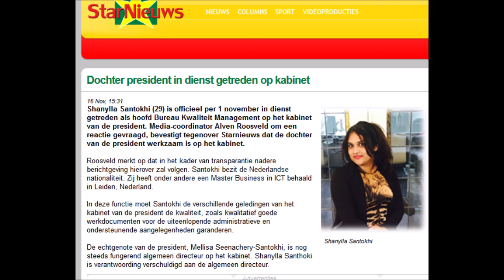Suriname ; Dochter president in dienst getreden op kabinet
Shanylla Santokhi
Shanylla Santokhi (29) is officieel per 1 november in dienst getreden als hoofd Bureau Kwaliteit Management op het kabinet van de president. Media-coördinator Alven Roosveld om een reactie gevraagd, bevestigt tegenover Starnieuws dat de dochter van de president werkzaam is op het kabinet.

Roosveld merkt op dat in het kader van transparantie nadere berichtgeving hierover zal volgen. Santokhi bezit de Nederlandse nationaliteit. Zij heeft onder andere een Master Business in ICT behaald in Leiden, Nederland.

In deze functie moet Santokhi de verschillende geledingen van het kabinet van de president de kwaliteit, zoals kwalitatief goede werkdocumenten voor de uiteenlopende administratieve en ondersteunende aangelegenheden garanderen.

De echtgenote van de president, Mellisa Seenachery-Santokhi, is nog steeds fungerend algemeen directeur op het kabinet. Shanylla Santhoki is verantwoording verschuldigd aan de algemeen directeur.